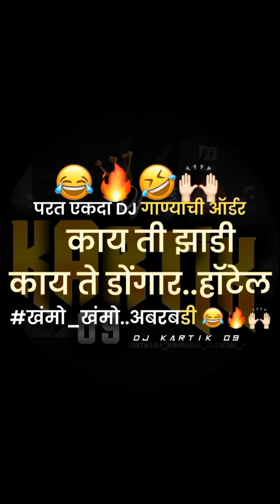गाण्याची ऑर्डर / Full Comedy/ Full Rada /@djkamleshbishniya007